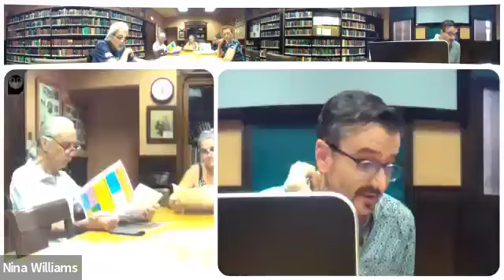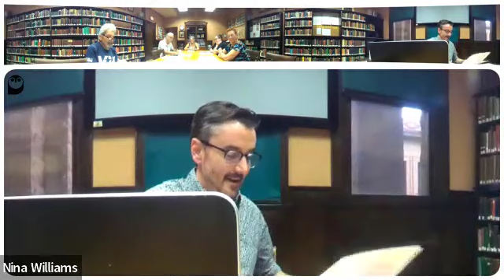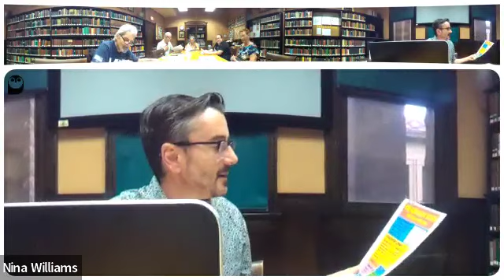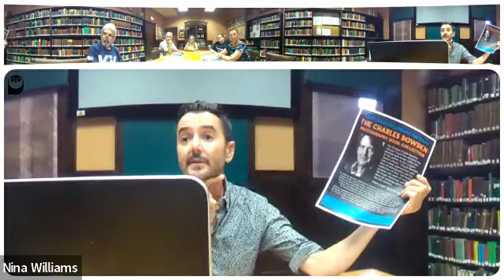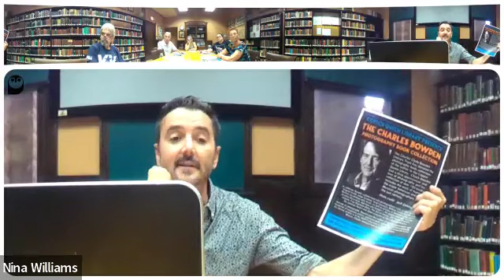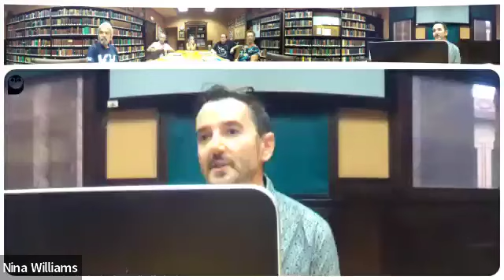Monday, July 15, 2024 Library Advisory Board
Due to technical difficulties the meeting was not fully recorded.